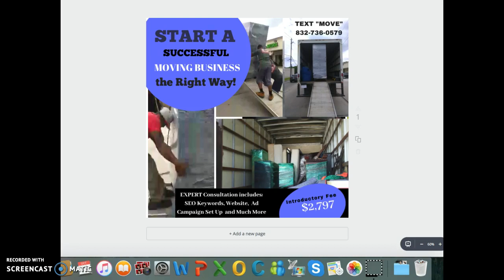How to Start A Moving Business Intro Training Course with Website